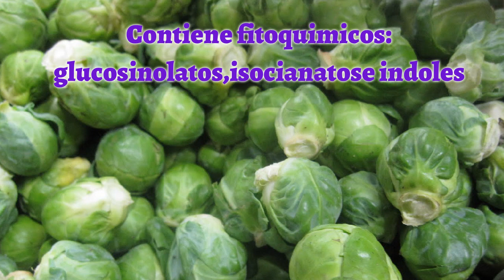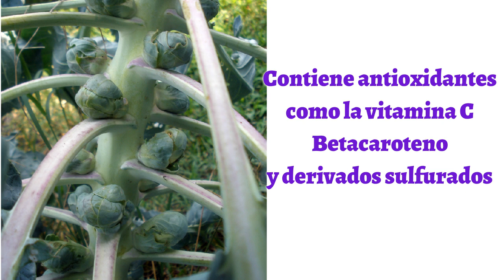Las Coles De Bruselas y Sus Propiedades Medicinales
La brassica Oleracea pertenece a la familia de las cruciferas.

Las coles de Bruselas, llamadas también repollos de Bruselas (del Grupo Gemmifera de Brassica oleracea; su nombre científico es Brassica oleracea var. gemmifera) es un grupo cultivar (sobre todo en invierno) de las coles caracterizado por su pequeño diámetro (generalmente de 2.5-4 cm de diámetro) que se asemeja a diminutas coles. El nombre se debe a su lugar originario de cultivo, no a causa de que sea popular en Bruselas. Es conocida por su alto contenido en Vitamina A y C y ácido fólico. Son también llamadas: Repollo, repollo blanco,